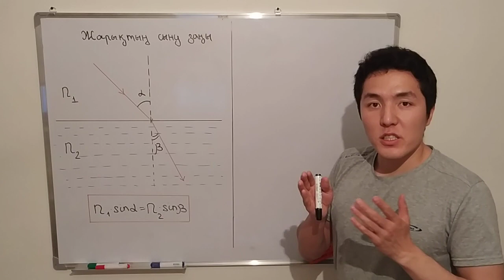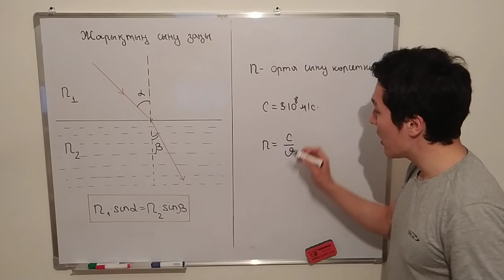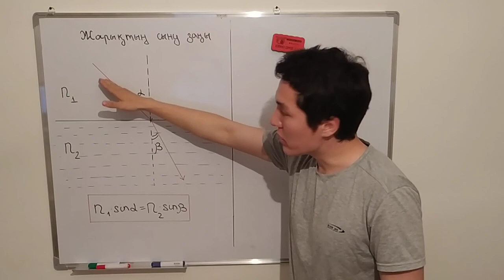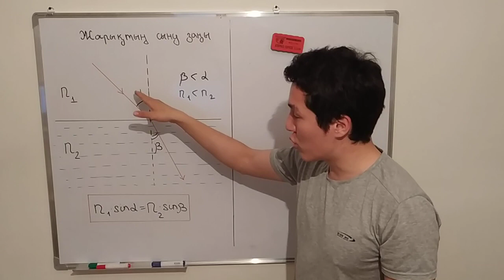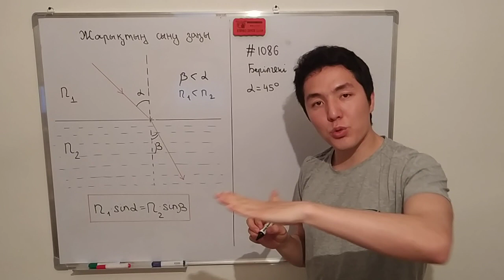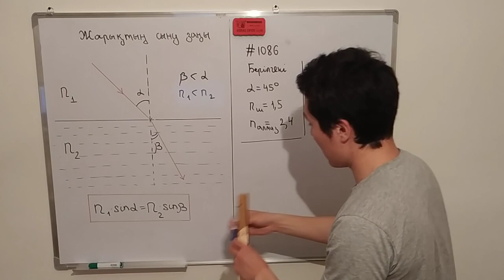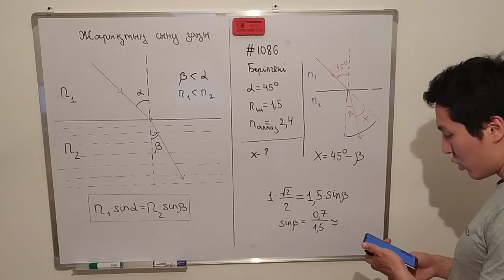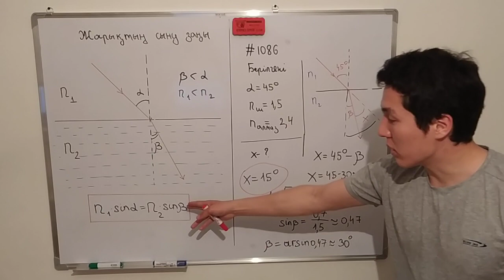Жарықтың сыну заңы. Рымкевич 1086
Рымкевич есептерін шығару